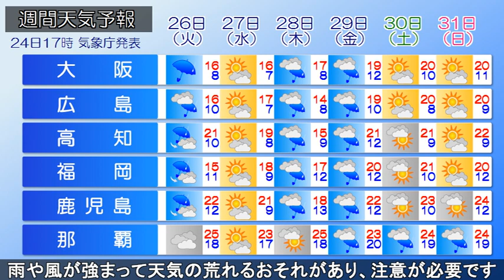2024/03/24 全国の天気予報 夕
前線が華中から東シナ海を通って、西日本から伊豆諸島近海へのびています。
前線に向かう湿った空気の影響で東～西日本の太平洋側は広く雨が降っており、特に九州南部で雨脚が強まっています。

あす朝にかけて伊豆諸島近海の前線上に低気圧が発生する見通しです。
今夜からあすにかけて、東日本の太平洋側や西日本で雨の降りやすい天気が続くでしょう。
北日本や沖縄は日差しが届きそうです。

予想最高気温は東京13℃、大阪14℃と日中も少し肌寒く感じられるでしょう。
一方で、仙台は16℃と春本番の暖かさになりそうです。

26日(火)は、太平洋側を中心に雨や風が強まって天気の荒れるおそれがあり、注意が必要です。